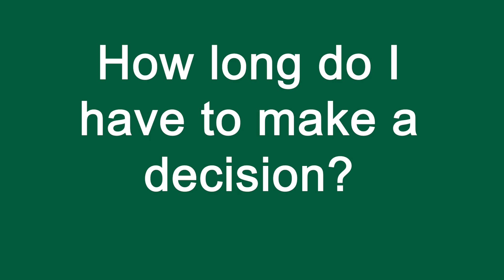How Long Do I Have To Make A Decision?